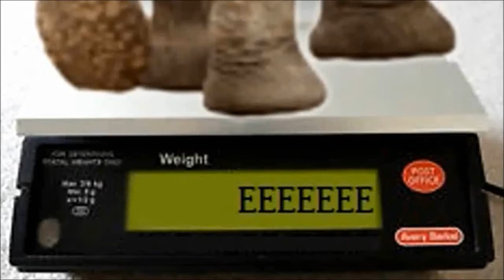Operation Fat Ass: Update 149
Fail again. Intro by Gazza video # 1,963